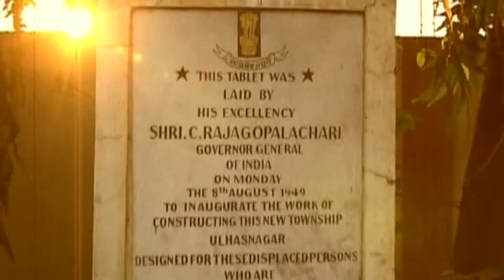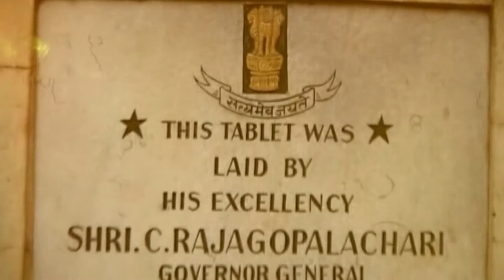Ischapoorak Chaliha & many more news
Sai Vasan Shah darbar mei nisarg upchar camp ka aayojan, Pujya Madaah Saheb ka niyamit aayojan, Sai Kaliram Saheb ke haatho karyalay ka udhgaatan, Iccha purak Chaliha ka hua samapann, G S T ke mudde par baatcheet, Swami Haresh ji maharaj ki jayanti par vibhinn campo ka aayojan, Shri Vidhya live Shivir hetu karaiyen registeration - 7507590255